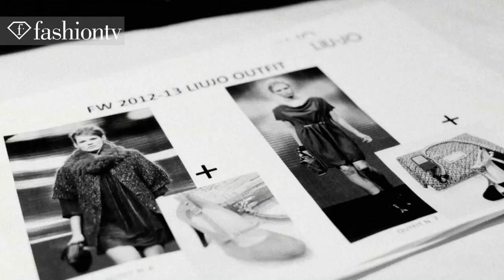Kate Moss photographed by Mario Sorrenti for Liu Jo Fall/Winter 2012-13 | FashionTV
Kate Moss photographed by Mario Sorrenti for Liu Jo Fall/Winter 2012-13
WORLD - British supermodel Kate Moss is stunning in this black and white ad campaign for Liu Jo's Fall/Winter 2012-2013 collection photographed by Mario Sorrenti.

FashionTV "Fashion TV" FTV "Kate Moss" photographed "Mario Sorrenti" for "Liu Jo" Fall Winter 2012-13 "Fashion Videos" "Fashion Show" "FTV Models" Fashion TV FashionTV.com FTV.com